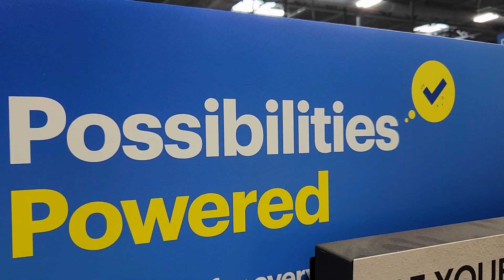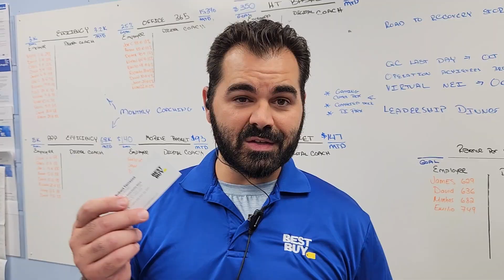Master Trax at Best Buy (Paramus) for BronxConnect & Street2Street Youth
For a 3rd Year in a row, Best Buy staff gets involved and gives back to Road Recovery youth!  At Best Buy Paramus, with GM Robert Terrezza and his staff, hosted a Road Recovery Master Trax for youth from BronxConnect and Street2Street. Best Buy staff shared their life and career stories, then extended an invitation to youth to explore job opportunities with the big box retailer.

Robert Terrezza again hosted an event for Road Recovery youth at his Paramus, NJ store where he and members of the Best Buy retail staff, including the Geek Squad, share about their lives and job experiences at Best Buy. They all spoke about how working at Best Buy helped them through the ups and the downs of their lives, and the importance of working in a job they love.

At the conclusion of the Master Trax, Robert Terrezza handed out his business card and offered to help anyone who was interested in exploring employment opportunities at Best Buy. He was there to help!

Road Recovery is again deeply grateful to Robert Terrezza, his staff and Best Buy for their support and interest in providing opportunities for our amazing youth!

THANK YOU BEST BUY!